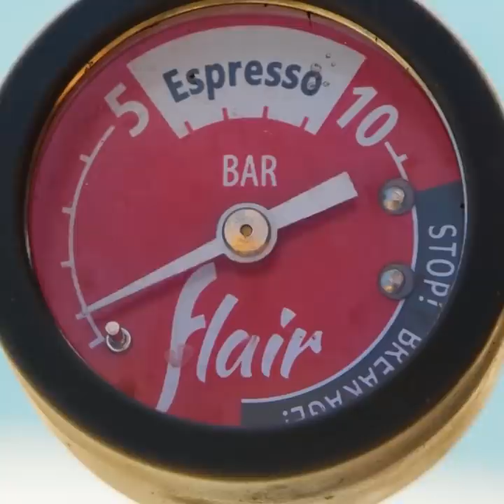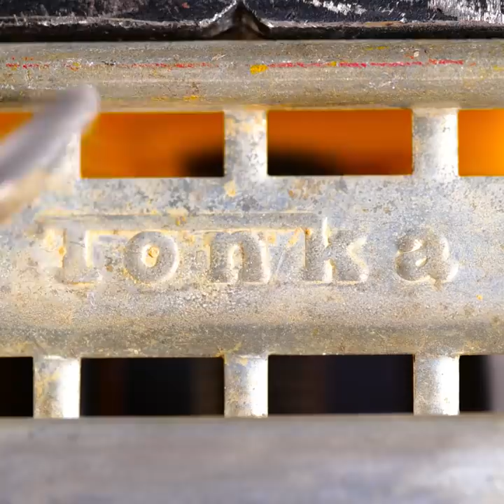RENOVATION PROJECTS WITH OBJECTS THAT NO ONE NEEDS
Timestamps:
0:08 Old coffee grinder renovation
3:09 Old car renovation
6:06 Guitar restored
9:28 Old car renovation
12:28 Coffee grinder repairing